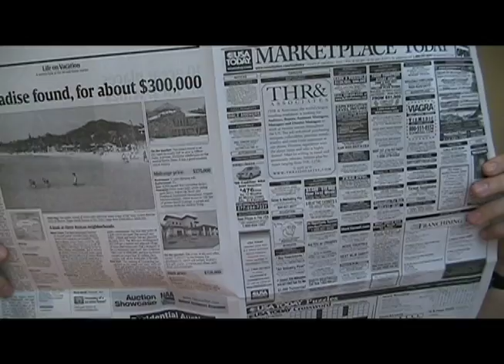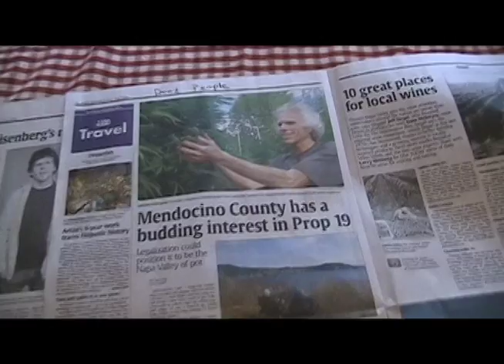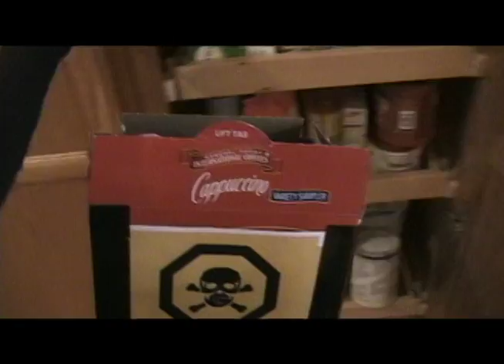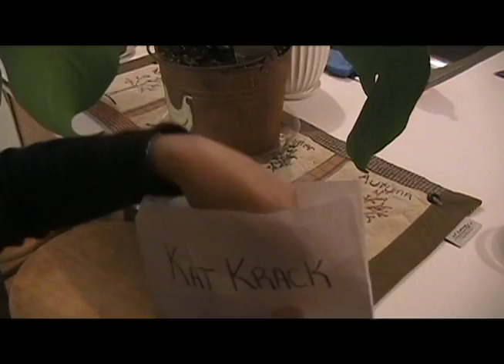Nickle and Arriaga Movie.mov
This was a school project for Movie/Film-making class.  It was made on no budget and hopefully you'll get a good laugh out of it